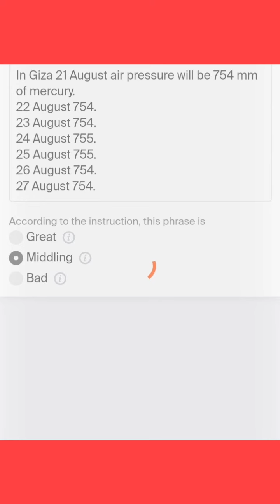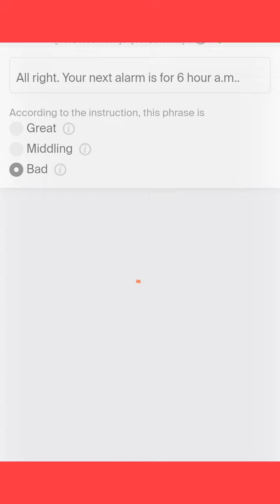Check 🧐 the correctness of English phrase training💁💯.💫🤗